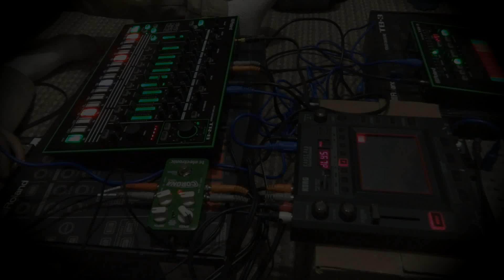Roland Aira TB-3/TR-8, Korg Volca Bass/Keys (Cryostasis)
Started recording while randomly messing about after the last video session. A mellowed out version of a scary movie if that's possible. Not 10 minutes either...oh well, just some live messing around.